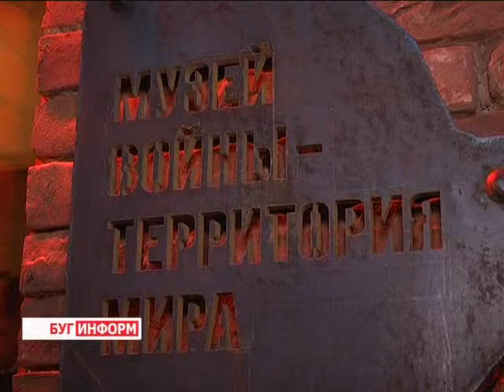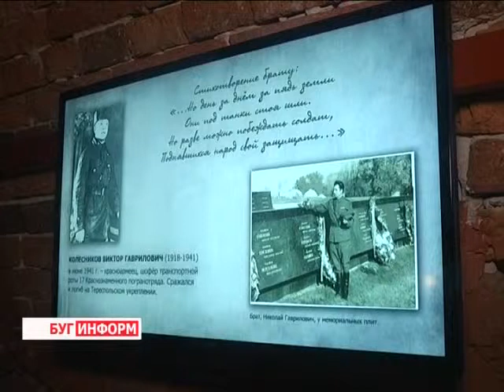2014-06-23 г. Брест Телекомпания Буг-ТВ. Митинг-реквием в Брестской крепости-герое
Спецрепортаж: митинг-реквием в Мемориальном комплексе Брестская крепость-герой.
22 июня 1941 года. Эта трагическая дата вошла в историю многих государств бывшего Советского союза как день скорби и печали, день, когда началась Великая Отечественная война. Историки и сегодня спорят о количестве погибших за эти страшные 4 года. Однако именно эти годы научили многих радоваться любой мелочи, ценить каждый прожитый день, хранить и до конца в себе нести через время веру, надежду и любовь.
Ранним утром 22 июня пограничный Брест принял первый удар от немецкой армии в славной и героической цитадели, которую Гитлер рассчитывал захватить за каких- то 8 часов. Однако, военный стратег и политик не учёл то, что советские военнослужащие - это,  в первую очередь, обладатели уникальной внутренней силы духа и неподдельного патриотизма, воевать против которого будет непросто.
Последние выстрелы Великой Отечественной войны отгремели 73 года назад. Но 22 июня навсегда осталось Днём памяти и скорби. Ежегодно в этот день в цитадель приезжают те, кому не безразлична история, те, кто чтит подвиг советских солдат и верно хранит в своём сердце память о героическом прошлом своего края.